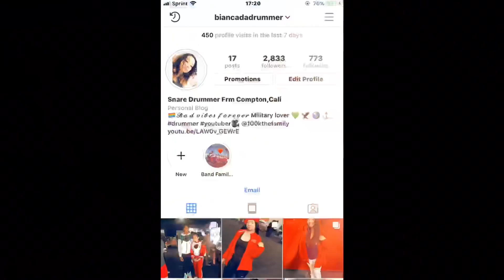Performing For Lebron James Jr 🐐🏀 aka “ Bronny “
if you new to the channel don’t forget to show love and support by subscribing , this years goal is to reach 2K subs ‼️ and i can’t do it with our you guys 😌